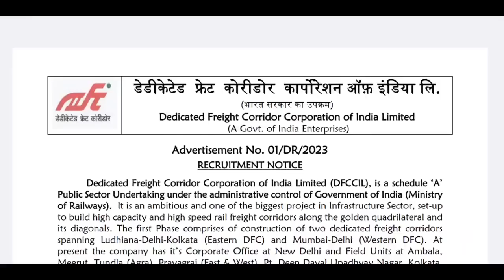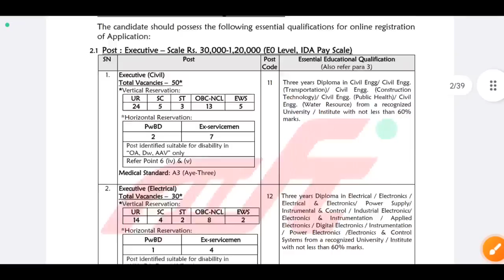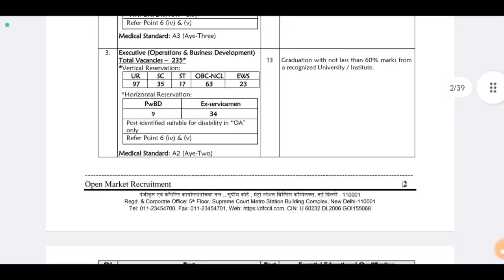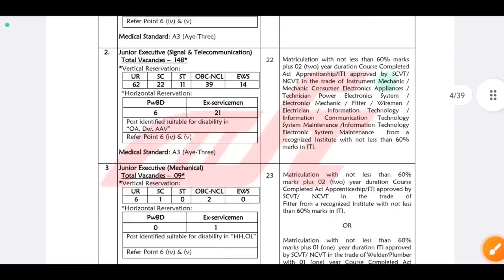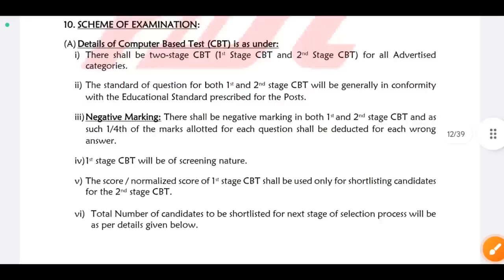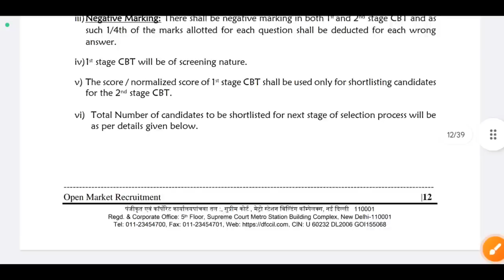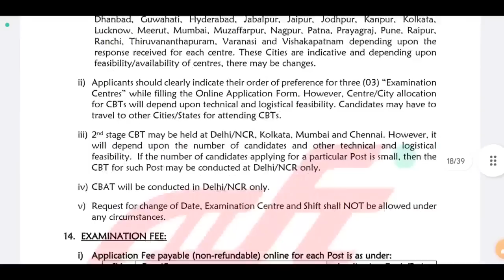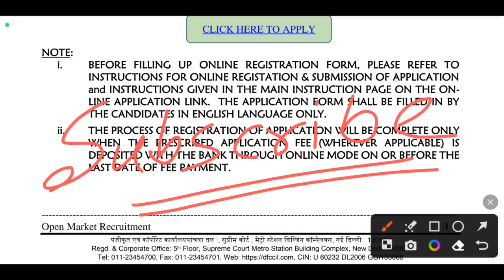🔥রেলে নতুন নিয়োগ শুরু হল | Railway New Vacancy 2023 | Railway Recruitment 2023 | Railway Job 2023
video related to:
railway tte eligibility criteria,
rrb tte vacancy 2023,
railway tte books in english,
railway tte books in bengali,
railway tte qualifications,
railway tte previous year questions,
west bengal government jobs 2023,
railway tte question paper pdf,
railway tte salary,
railway ticket collector vacancy 2023,
raiway tc vacancy 2023,
alp railway vacancy 2023,
tte vacancy 2023,
tte syllabus 2023,
tte railway recruitment 2023,
tte vacancy in railway 2023,
tte job profile in railway,
tte selection process,
railway job,
railway jobs after 12th class,
railway job qualifications,
railway job tc,
railway jobs in bengali,
railway jobs west bengal,
wb railway jobs,
wb railway vacancy,